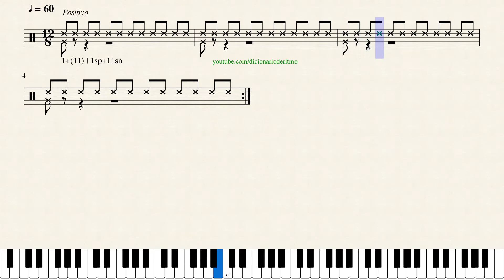Ritmo | Senário-2 | Negativo #1